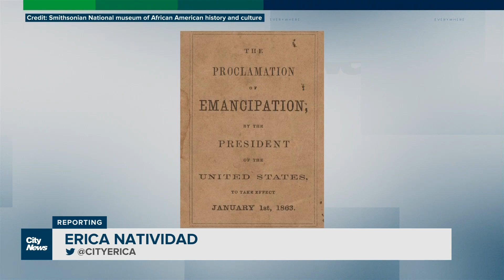Juneteenth block party to support Black food entrepreneurs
A food festival highlighting Black-owned businesses is marking Juneteenth by sharing diverse and underrepresented dishes on Sunday. Erica Natividad reports